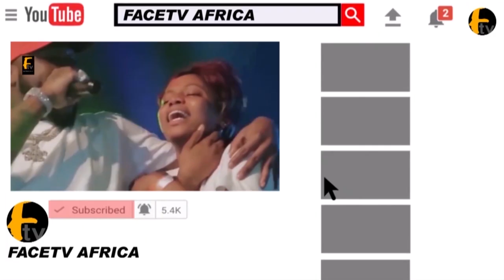K.SUNNY ADE PERFORMED FOR THE FATHER IN POLITICIAN LATEEF JAKANDE AS HE CELEBRATE HIS 90th BIRTHDAY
K.SUNNY ADE PERFORMED FOR THE FATHER IN POLITICIAN LATEEF JAKANDE AS HE CELEBRATE HIS 90th BIRTHDAY Face tv Africa Face tv Africa Facetv Africa Face tv AFrica Facetv Africa Facetv Africa and Music face: Real Indigenous Nigerian Music. We profile top performance, top rated Nigerian musicians, legends, events, video musicals and we dish them out to you from a Nigerian point of view.